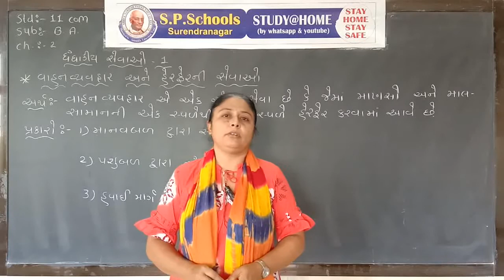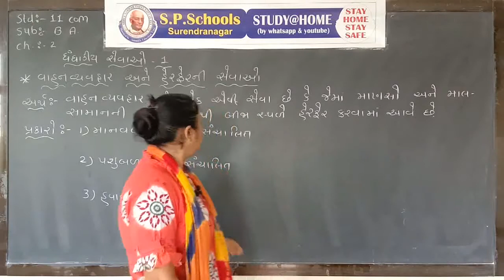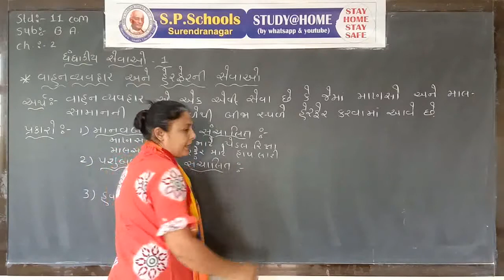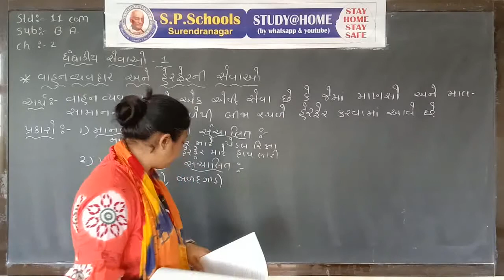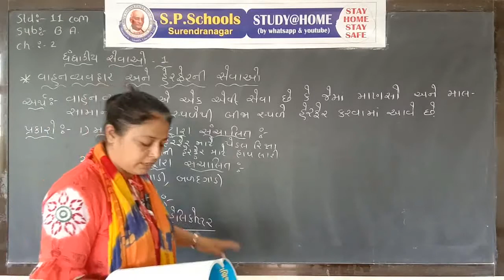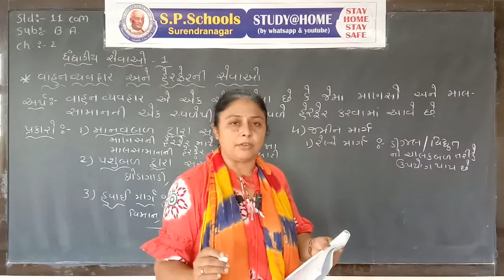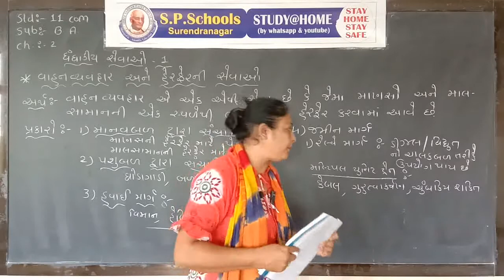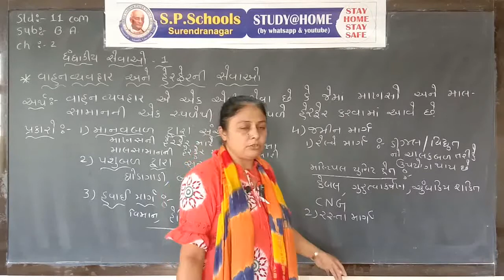STD 11 COMMERCE | B.A. CH-2 , LEC-22 | SP SCHOOL SURENDRANAGAR